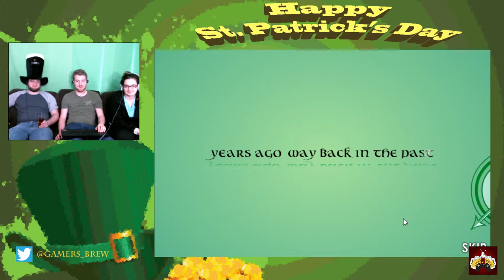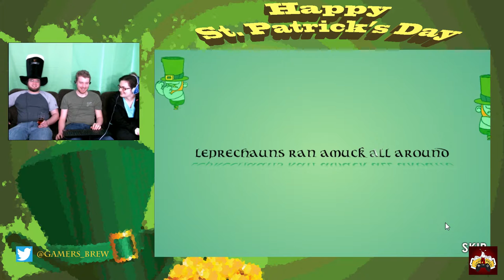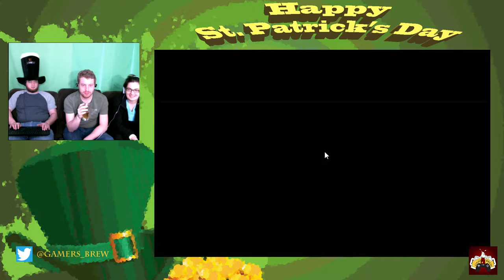St. Patrick's Day Special 2016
It's St. Patrick's Day and we wouldn't be The Gamer's Brew if we didn't do something about it! So we found this strange game on New Grounds, and we decided to give it ago. Will St. Pattack be able to save Ireland? We have no clue but will have fun finding out.

If you want to play St. Pattack here's a link to the game